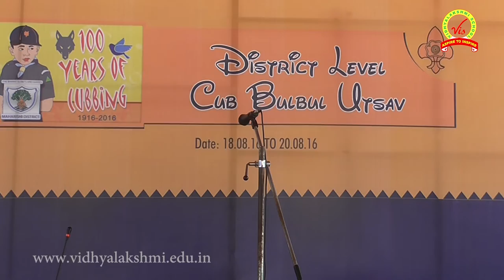Cub and Bulbul Utsav Group Singing Competition Part 1